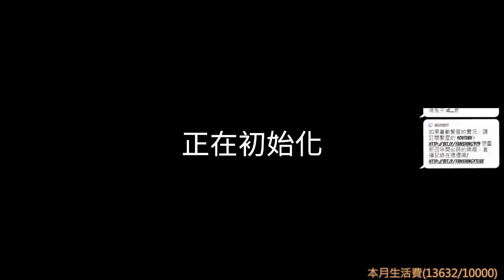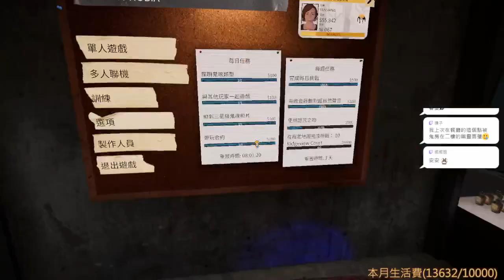【繁星】恐鬼症 Phasmophobia 2023 9 29